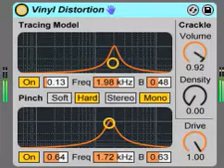MinTricks - Vinyl distortion - Enhance your Drums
How to enhance your Drums with ableton Lives Vinyl Distortion.

The Vinyl Distortion effect emulates some of the typical distortions that occur on vinyl records during playback. These distortions are caused by the geometric relationships between the needle and the recorded groove.